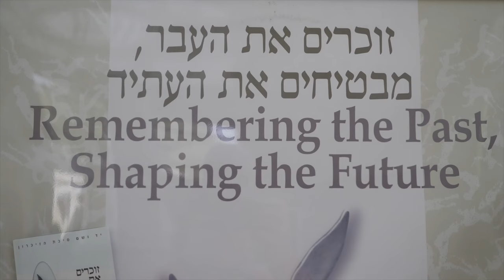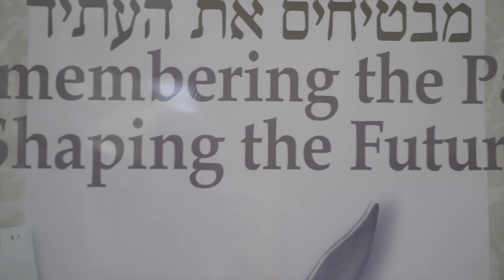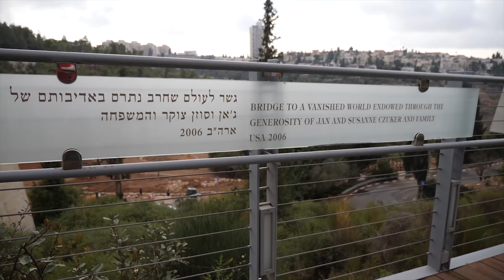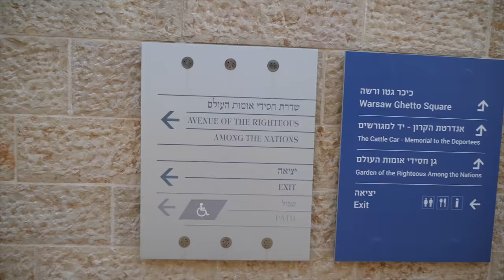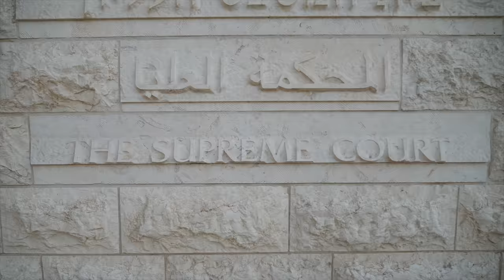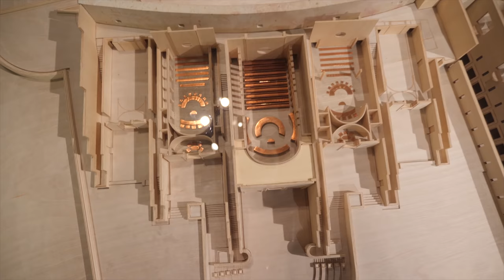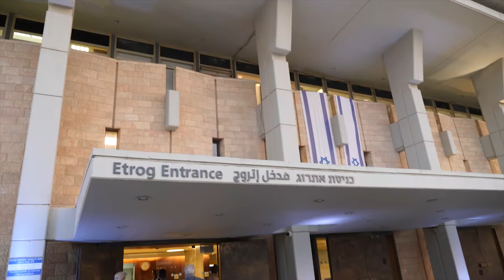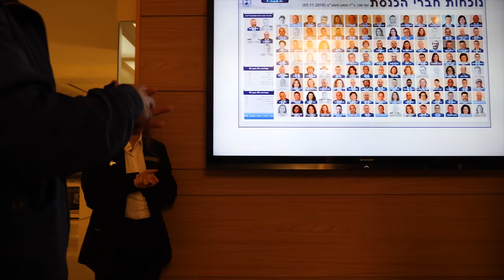Wow, this is hard. Seriously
Our tour in Israel today starts at Yad Vashem and begins to connect more of Israels' more recent history to its present, modern day history. After a very difficult tour of the Yad Vashem memorial museum, we toured Israel's Supreme Court and Knesset, which is their parliament building. It was fascinating to see how Israel's values of equality and human dignity are reflected not only in their defense force, which we saw yesterday, but in their government and justice system, too. The say that during their darkest times no one came to their rescue. They know how that feels and they never want anyone else to feel that way, so they are willing to defend and serve justice for anyone, regardless of background, religion or ethnicity.

- Our 7th baby was without eyesight in her left eye. Here's our journey to hopefully restoring her eyesight

We're a big family that's growing together as a FamilyTeam.